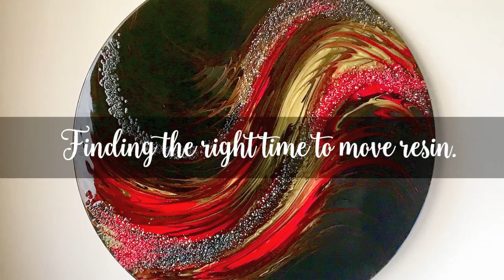Finding the right time to move resin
I was challenged to create a red piece; red is not a colour I usually use, so I decided to take up the challenge. After playing with different colour combinations, I went with red, gold, and black, and as usual, I added gems for texture and depth. This artwork was created on a 1-metre diameter cradleboard and used 1.6 litres of resin.

If you enjoyed this video and it has inspired you for your project, please consider buying me a coffee.

Materials used:
Round Cradle Board - 1-metre​ diameter
Resin - I use U Resin Standard UV
Colour Obsession Pigments - Gold
Colour Obsession Paste - Fire Engine Red
Colour Obsession Paste - Black Truffle
Decoration Fillers (or any other stones you have to hand)
Heat Gun or Blow Torch
D-Rings and Wire for hanging

Books
The Essential Beginner’s Guide to Resin Art Techniques
Paperback version (US) (UK)
*Sales from this guide also go towards funding my YouTube resin tutorials.

I realise that only some have access to the shops I have locally, so I have taken the time to find alternative products on Amazon and provide you with links. Please also note that I haven’t personally tried all product links due to location. However, I aim to help speed up your creative process by providing these links. This payment helps keep my tutorials free for you to watch.

Warmest regards
Sue